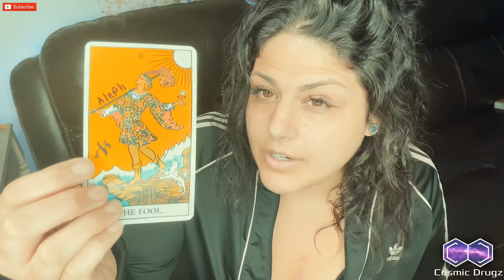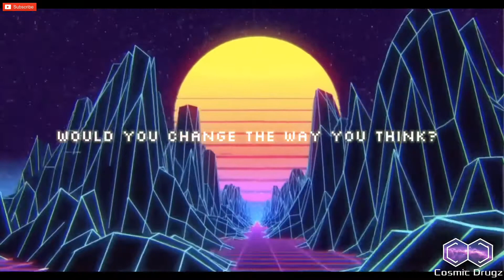Spiritual Practices: Magick, Yin Yang, Astrology, Tarot etc.